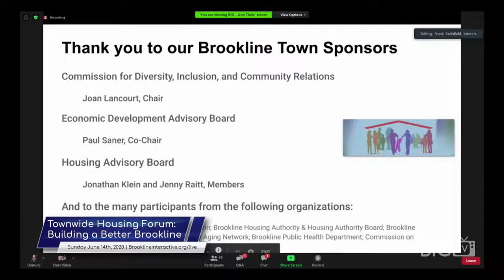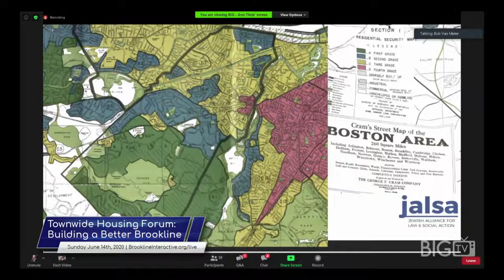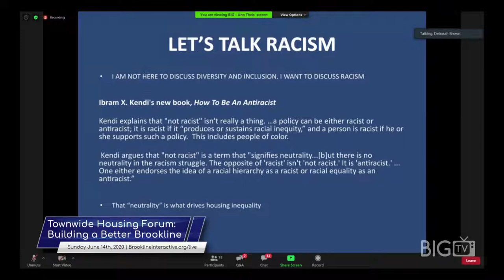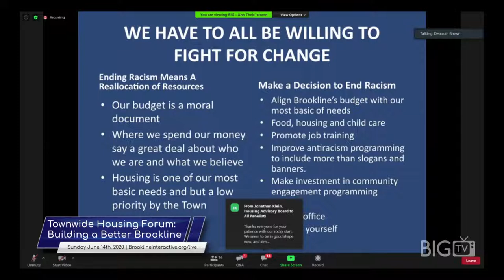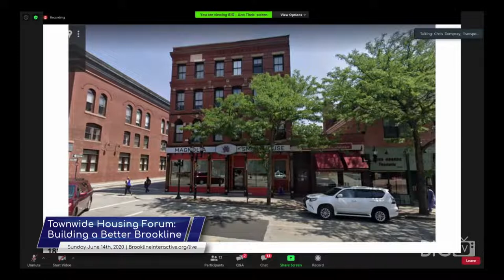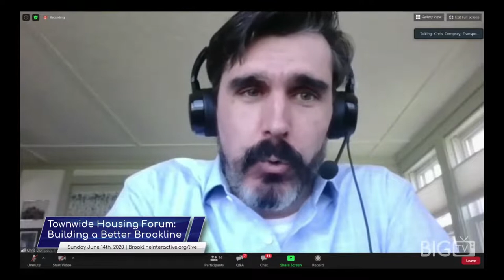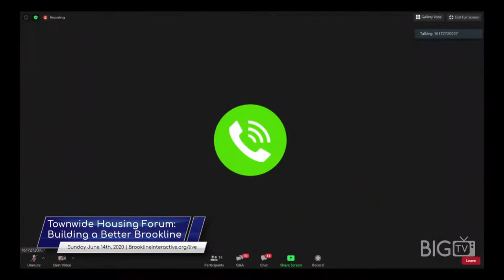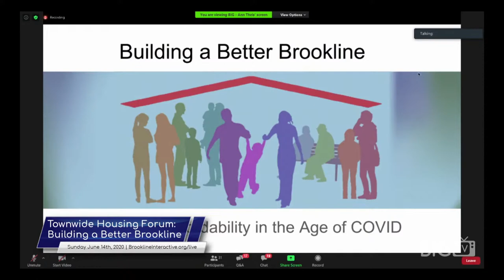Building a Better Brookline: June 14, 2020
Five interdependent constituencies -- Housing, Diversity & Inclusion, Transportation, Climate Sustainability, and Economic Development -- will focus on how to work together to increase housing affordability at multiple price-points in Brookline.

Frank Steinfield, Forum Moderator, CEO, Brookline Community Foundation

Bob Van Meter, for Jewish Alliance for Law & Social Action - Confronting the History of Housing Discrimination

Panel Presentations: Bringing Multiple Constituencies Together: How Diversity & Inclusion, Transportation, Economic Development, and Climate Sustainability Impact Housing Affordability

Rashmi Dyal Chand: Panel Moderator, Professor, Northeastern School of Law
Deborah Brown (Town Meeting Member): Diversity & Inclusion
Jenny Raitt (Housing Advisory Board): Housing
Chris Dempsey (Transportation Board): Transportation
Alden Raine (Economic Development Advisory Board): Economic Development
Werner Lohe (Climate Action Committee): Climate Sustainability
Q&A, Discussion, and Ending Remarks